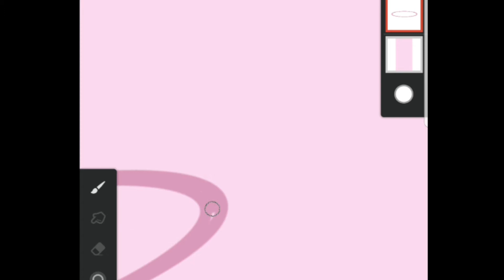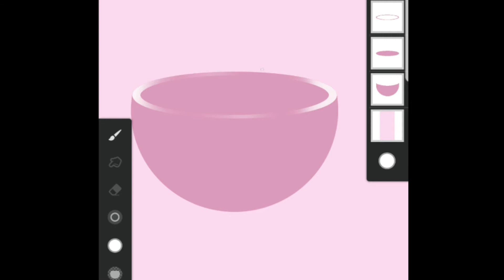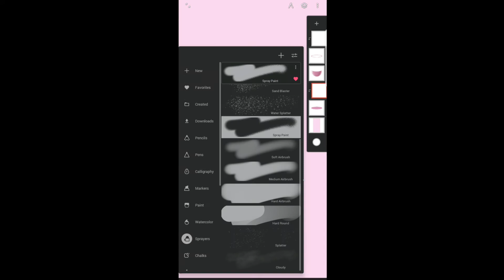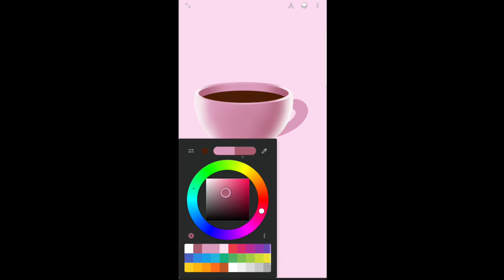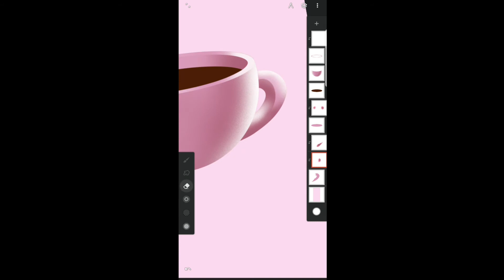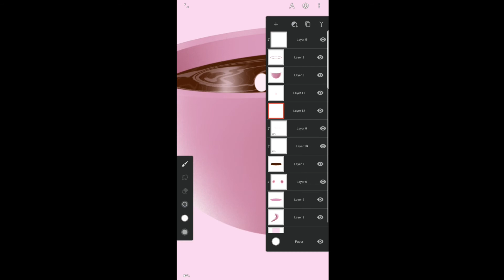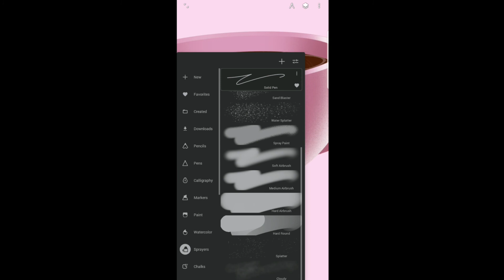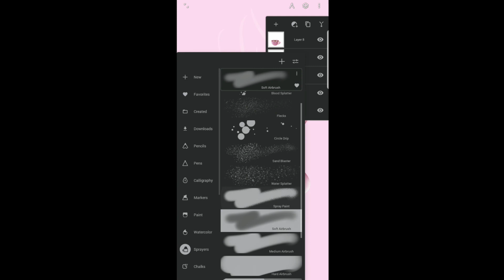Hot Chocolate and Marshmallows Illustration design – Infinite Painter Tutorial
Hi guys!!!
In this video I will show you how to create/design an interesting illustrator design your android mobile…
Please comment you most valuable feedback about my video how can I teach you more easier way…